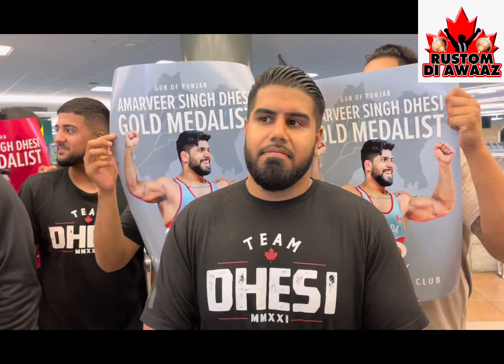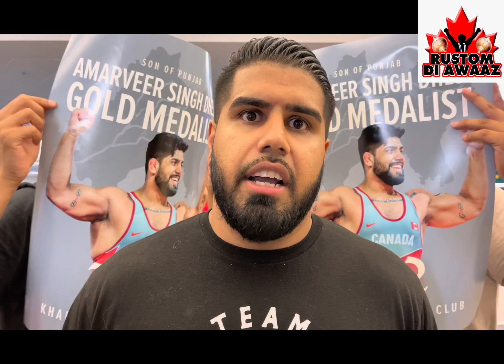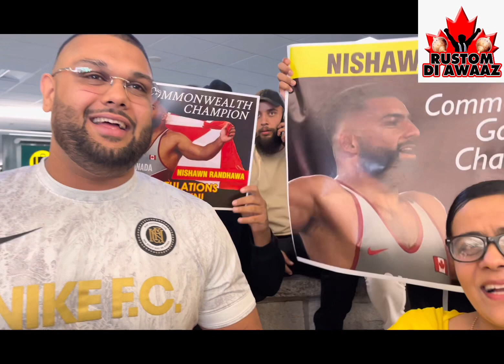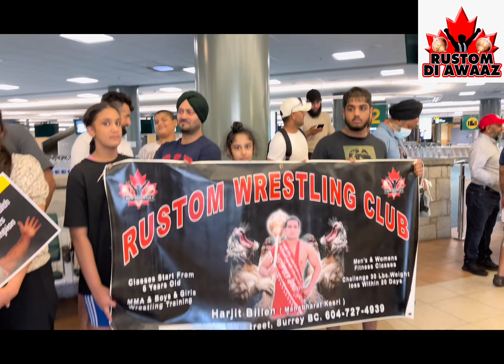Welcoming Canadian Punjabi Wrestlers from Commonwealth Games | 2 Gold 1 Bronze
Amar Dhesi: 125kg GOLD🥇
Nishan Randhawa: 97kg GOLD🥇
Jasmit Phulka: 74kg BRONZE🥉